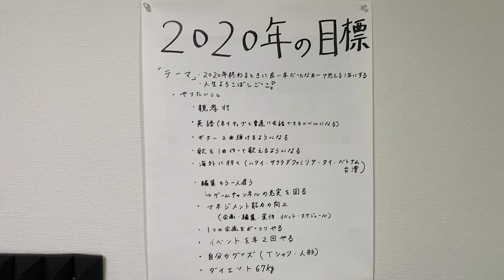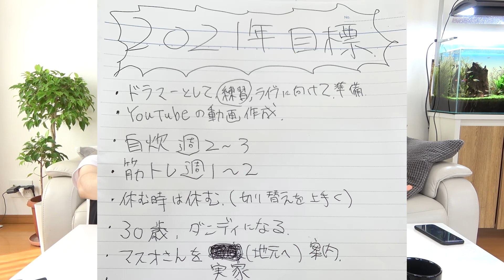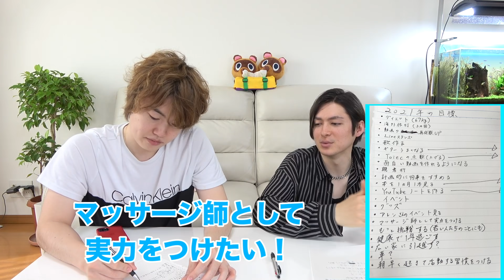いまさらですが、決めました！